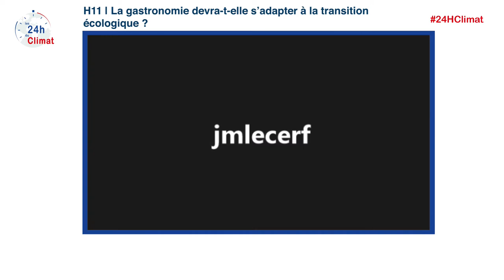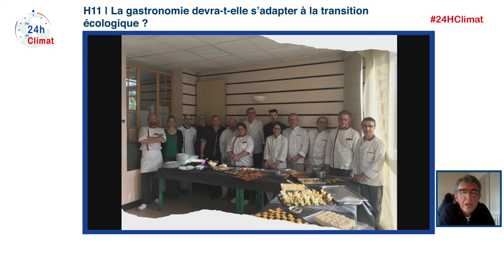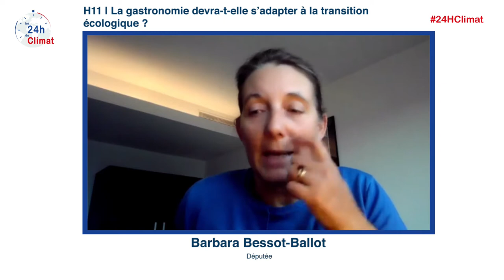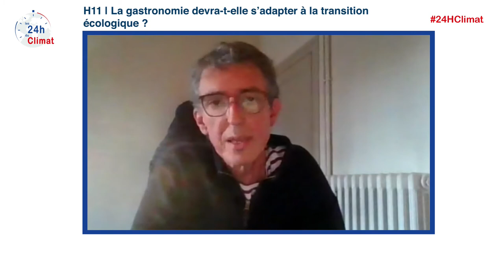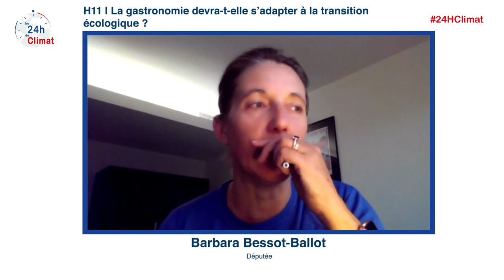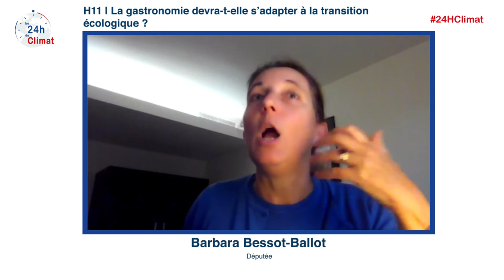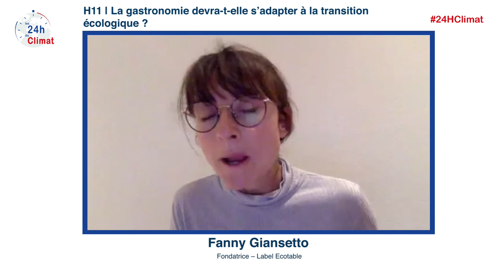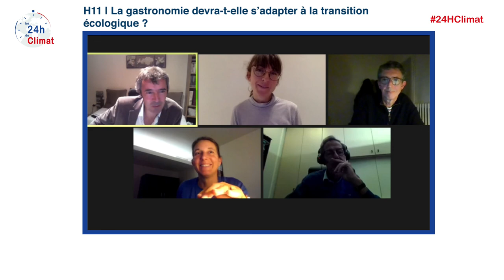H11-24hClimat21 | La gastronomie devra-t-elle s’adapter à la transition énergétique ?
Avec Barbara Bessot-Ballot (Députée), Jean-Michel Lecerf (Chef du service nutrition – Institut Pasteur de Lille), Gilles Daveau (Formateur et cuisinier), Fanny Giansetto (Fondatrice – Label Ecotable)
Animateur : Romain Loury (L’Usine à GES)

Si un aspect de nos vies s’est radicalement transformé ces dernières décennies, c’est certainement l’alimentation. Une nourriture de qualité à des prix accessibles au plus grand nombre a permis de consolider les goûts et de déposer à l’Unesco la première tradition culinaire, le repas gastronomique. Or, on parle rarement des enjeux du goût face au changement climatique. Faudra-t-il faire évoluer ou réinventer la gastronomie française au fil de la transition bas-carbone, notamment au vu de l’impératif de diminuer notre consommation de produits animaux ou à forte empreinte écologique ? Quelles évolutions peut-on déjà constater ? Les impacts du changement climatique modifieront-ils nos produits et nos goûts ?